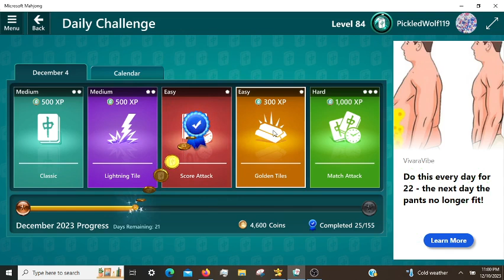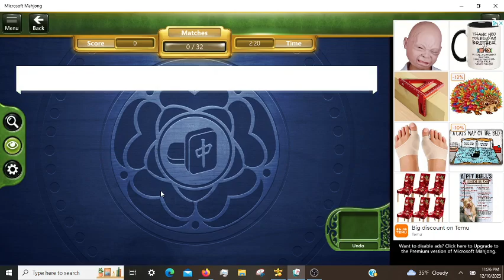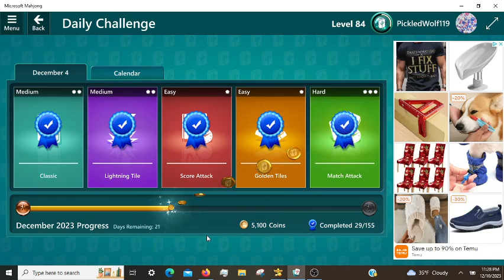Microsoft Mahjong Daily Challenges, incl. Match Attack Hard 12/04/2023